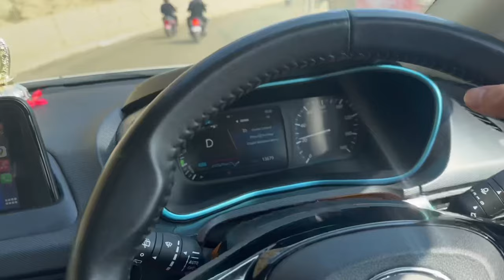| AAJEY HARU KO PARTY AT HOME | JOHN RÃI IN MY VLOG ??? | JYOTI AAJEY ALWAYS LATE |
Ep. 107